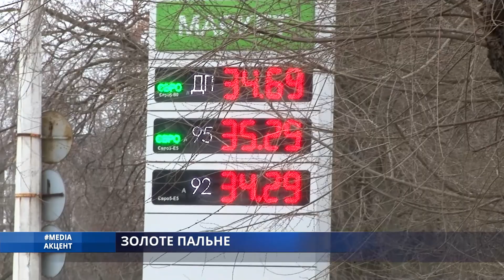Media_акцент. ЗОЛОТЕ ПАЛЬНЕ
Вартість пального днями сягнула позначки майже у сорок гривень.  Здорожчання бензину викликано одразу ж декількома факторами  - стрибок курсу валют та відповідно підвищення ціни на нафту.  Експерти насторожують – це тільки початок. Тож чи варто готуватися до чергового підвищення цін і скільки грошей у найближчому майбутньому доведеться залишати на заправці- дізнавалися наші кореспонденти.